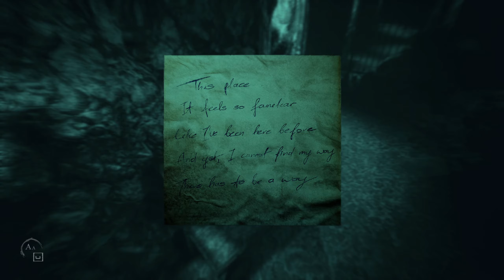LAYERS OF FEAR 2 | Act V - Forever | No Commentary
This game is about an actor who's been hired for a movie that takes place on a majestic ocean liner. It's the role of a lifetime, but there's something about the movie set that doesn't seem right. It's time to set sail and wander the ships haunted corridors.